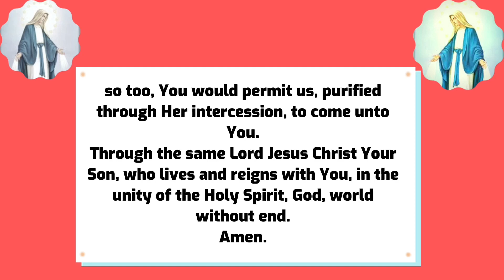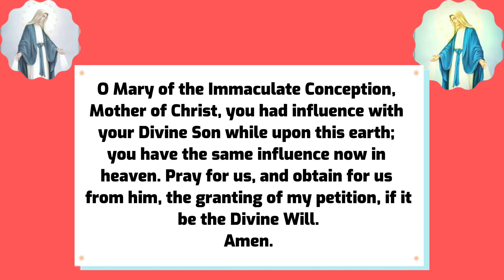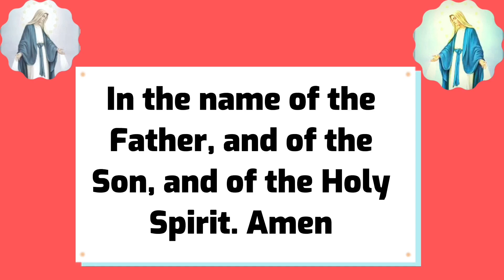Immaculate Conception Novena Day 8 || Novena to Our Lady of the Immaculate Conception Day eight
The immaculate conception novena is a novena to the blessed Virgin Mary of the immaculate conception, the immaculate conception novena is said 9 days to the feast of the immaculate conception. The feast of the immaculate conception is celebrated on the 8th of December yearly.

Immaculate conception refers to the special way the Virgin Mary herself conceived.

The Catechism of the Catholic Church explains it this way:

490 To become the mother of the Saviour, Mary “was enriched by God with gifts appropriate to such a role.” The angel Gabriel at the moment of the annunciation salutes her as “full of grace”.  In fact, in order for Mary to be able to give the free assent of her faith to the announcement of her vocation, it was necessary that she be wholly borne by God's grace.

491 Through the centuries the Church has become ever more aware that Mary, “full of grace” through God, was redeemed from the moment of her conception. That is what the dogma of the Immaculate Conception confesses, as Pope Pius IX proclaimed in 1854:

The most Blessed Virgin Mary was, from the first moment of her conception, by a singular grace and privilege of almighty God and by virtue of the merits of Jesus Christ, Saviour of the human race, preserved immune from all stain of original sin.

As you join in the immaculate conception novena. May all your prayers be answered. Amen

Immaculate conception novena day 8
Immaculate conception novena prayer
Novena to the immaculate conception day 8
Novena to our lady of the immaculate conception day 8
Eighth day novena in honour of our lady of the immaculate conception
Novena for preparation of the feast of the immigration conception